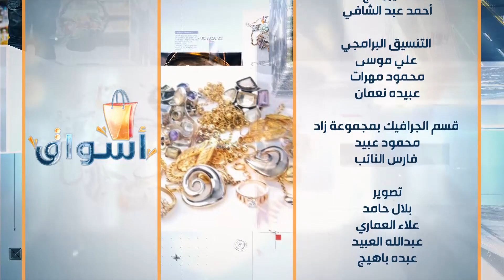برنامج أسواق (2) | الحلقة 9 | سوق البهارات